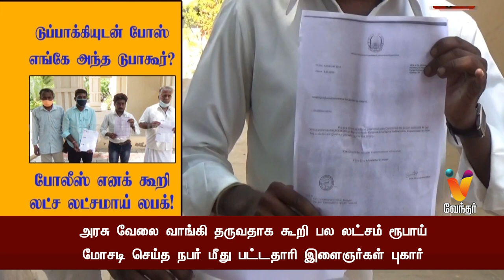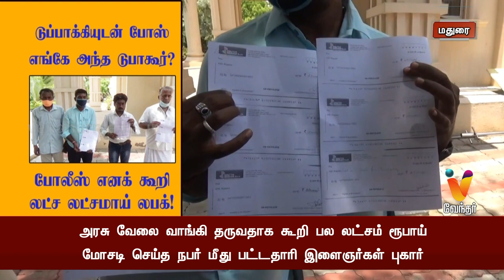டுப்பாக்கியுடன் போஸ் எங்கே அந்த டுபாகூர் போலீஸ் எனக் கூறி லட்ச லட்சமாய் லபக்!